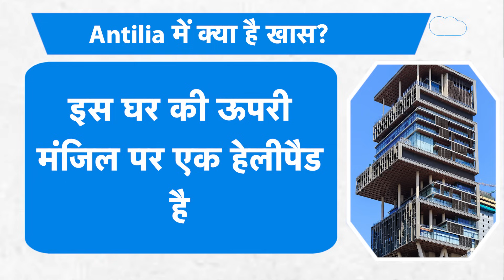MUKESH AMBANI के ये शानदार महल देखें क्या ? |BIZ Tak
BizTak Premium ज्वाइन करने के लिए क्लिक करें .